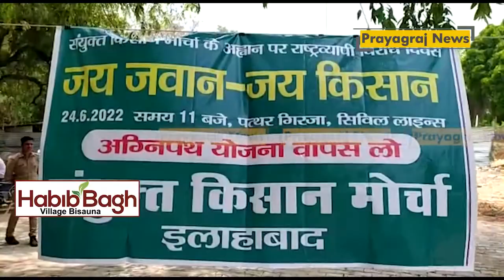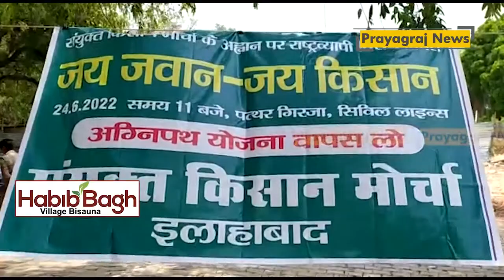संयुक्त किसान यूनियन के कार्यकर्ताओं ने पत्थर गिरजा घर पर अग्नीपथ विरोध को लेकर किया विरोध प्रदर्शन